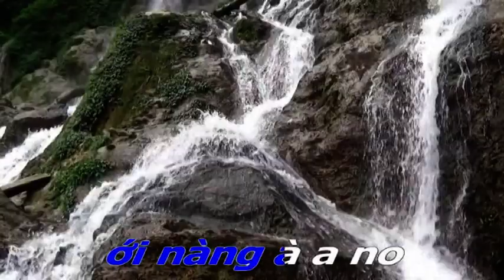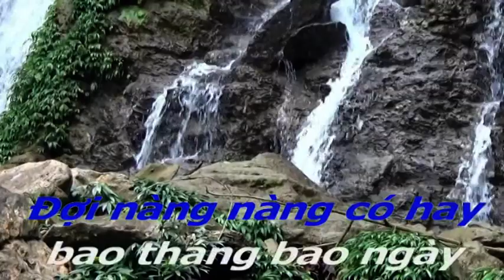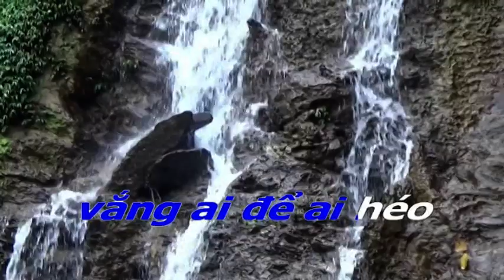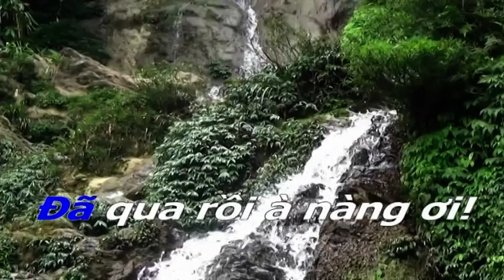Đợi Nàng (sưu tầm: XUÂN ÁI - chỉnh lý: PHÓ ĐỨC PHƯƠNG) hạ nửa tone xuống: Bb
tạo video đêm 08/11/2021 tại BUTHA STUDIO